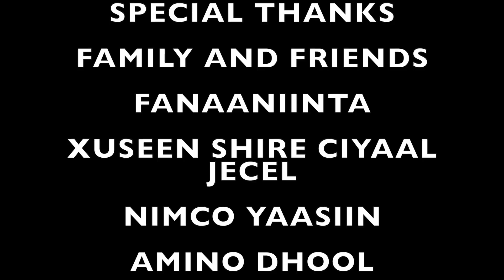FARXIYA FISKA OO FARXAD LA OOYSAY /HEES CUSUB FISKAY SOO DHAWOOW /FANAANINNTA UK